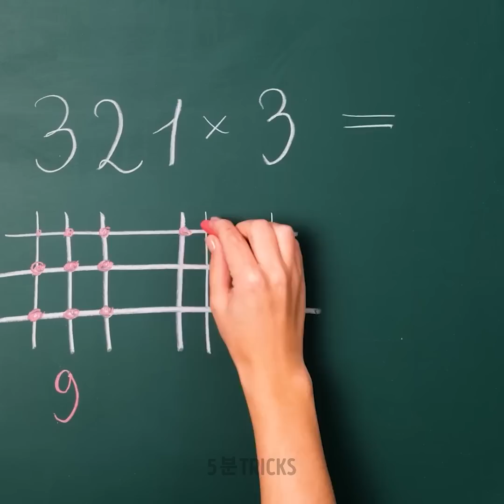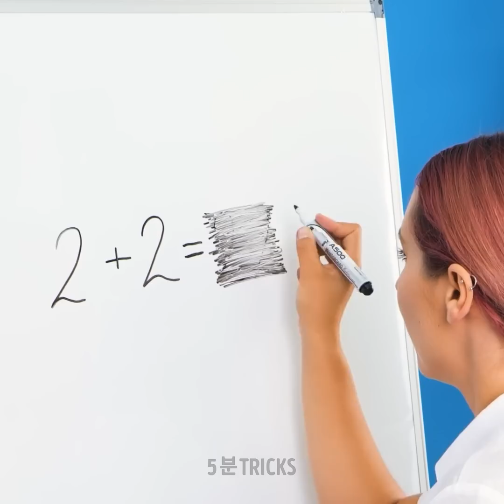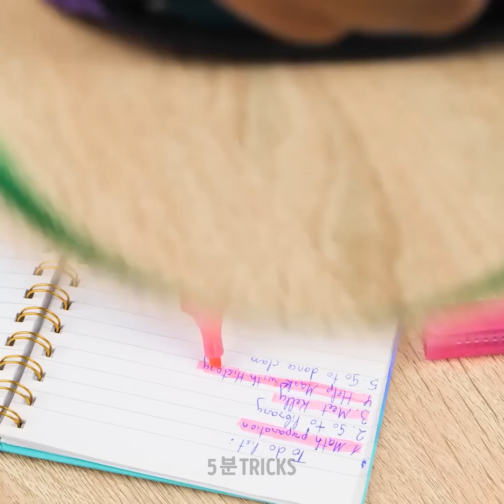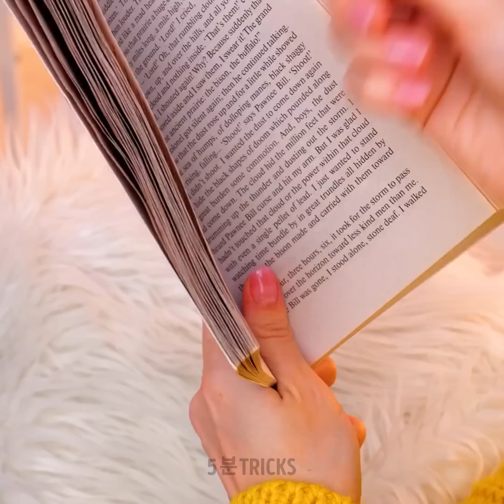창의력을 강화할 놀라운 학교 DIY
영리한 친구들!
이 영상을 통해 창의적이고 따라하기 쉬운 공예와 학교용 DIY를 모았어요. 혹시 일반적인 노트를 쓰는게 지겹나요? 여러가지 멋진 방법으로 꾸며보세요. 첫 번째 공예를 위해서는 오르비즈와 슬라임이 필요해요. 몇 초의 과정을 통해 독특한 노트를 완성할 수 있어요. 더불어, 귀여운 스티커도 만들 수 있어요. 종이 한 장, 베이킹 페이퍼, 테이프 그리고 상상력을 준비하세요. 영상을 보면서 칠판 물감으로 학교 생활을 편하게 만들고 항상 노트를 깨끗하게 쓰는 방법도 확인하세요. 창의적인 팁 뿐 아니라 수학 트릭을 배워서 더 빨리 숫자 세는 방법도 깨우칠 수 있어요.

타임스탬프:

01:46 수박 노트
03:03 놀라운 그림 과정 트릭
03:55 성적 바꾸는 방법
05:30 완벽한 원 그리는 멋진 팁